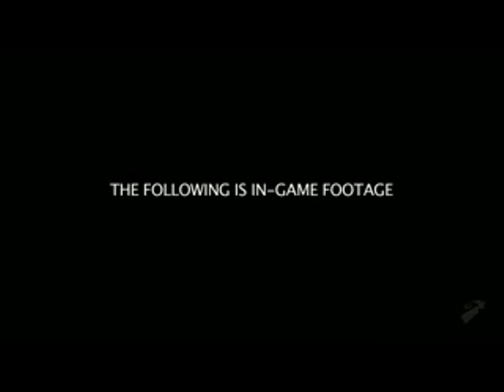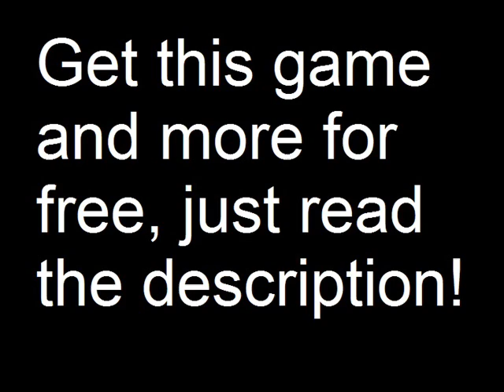Avatar The Video Game Trailer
The trailer for Avatar: The Video Game.

Ever wanted a 360 Game, DVD, Gift Card, or something, wanting it for Free? Most of you have probably. But I actually do get my stuff for free. I am currently ordering video games and a headset for my computer from this awesome site, and I don't have to pay for anything. It's free, doesn't cost anything, and it can't hurt you. Sign up at the link above, and remember! They even give you 250 Points to start off! That's a $2.5 value!

Don't believe me? The site even has a testimonial section dedicated to convincing others they are legit. Also, you can find several videos on Youtube proving that the site does really work.